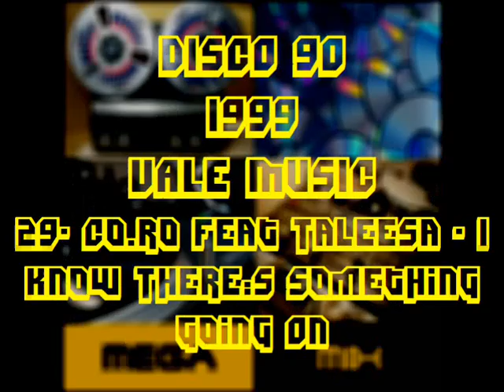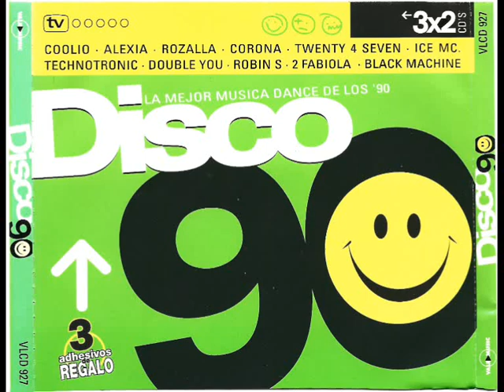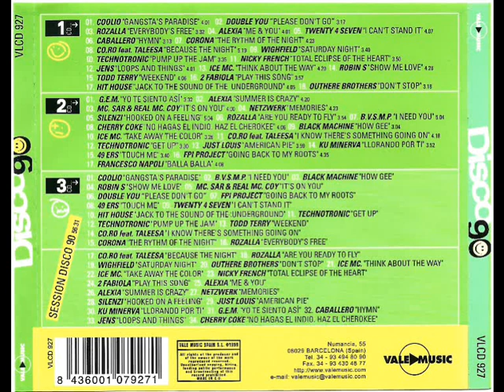29- Co.Ro feat Taleesa - I Know There´s Something Going On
Disco: Disco 90 - La Mejor Música Dance de los '90
Mezclado: Mixed by Toni Peret & Jose Mª Castells
Año: 1999
Formato: Cd
Discográfica: Vale Music
Pista: 29- Co.Ro feat Taleesa - I Know There´s Something Going On